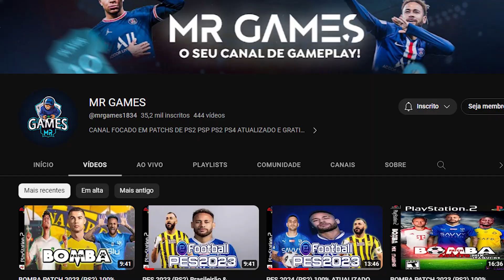🚨 EFOOTBALL PES 2023 (PS2) BRASILEIRÃO ISO 100% ATUALIZADO SETEMBRO (ANDROID E PC) ✅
😱✅ EFOOTBALL PES 2023 completo e atualizado para AGOSTO E SETEMBRO com faces novas, elencos atualizados, rodando de boas no seu ps2 ou emulador no pc e celular android !!

✅Vai comprar na Amazon? Use o LINK do Canal